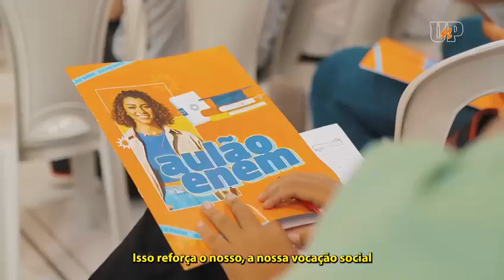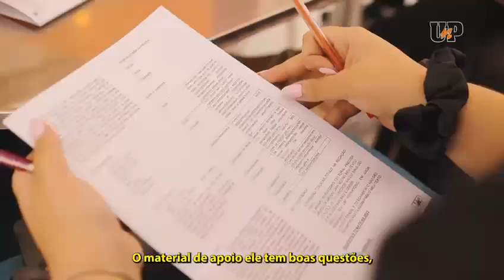Confira como foi o aulão do ENEM na UnP no dia 28/10